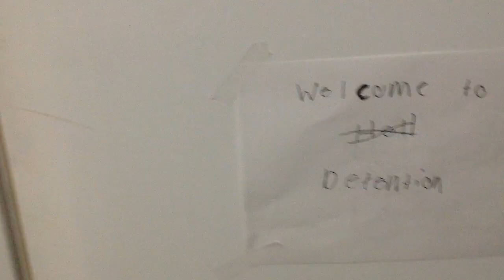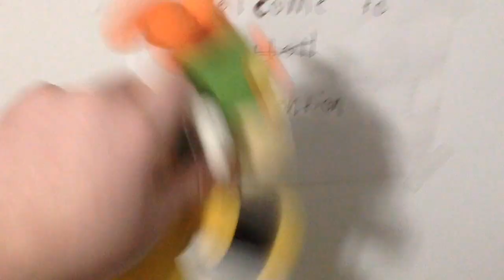Mario plush bowser jr goes to detention